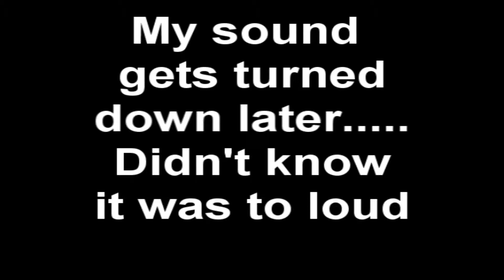Civilization V Part 1! Sliver hamburgers